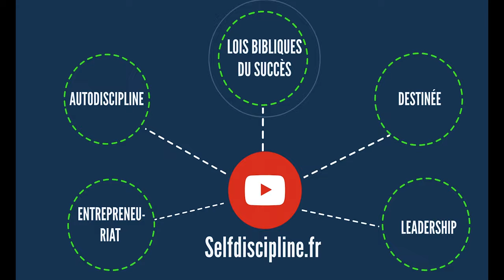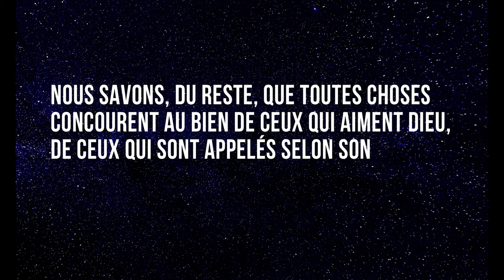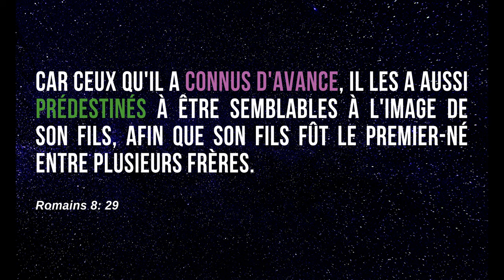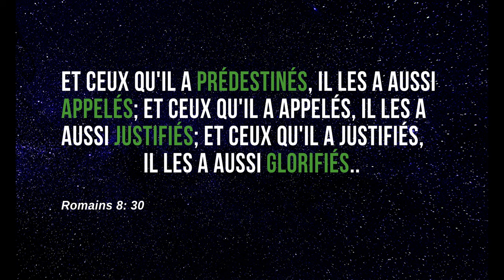Les 5 différentes étapes pour entrer dans sa destinée Divine:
On se pose souvent la question de connaître les différentes étapes pour entrer dans sa destinée divine. Dans cet épisode sur la destinée, le pasteur SANOGO partage avec nous les différentes étapes de notre parcours pour entrer dans notre destinée.

✅  Pour aller plus loin, téléchargez l'ebook: Découvrir les secrets du combat de votre destinée

00:00 - Introduction
00:54 - Peut-on connaître la finalité de notre destinée?
02:08 - Première et Deuxième étape de notre destinée
04:00 - Troisième et Quatrième étapes
07:48 - Cinquième étapes
08:55 - Résumé des points essentiels de la vidéo

RETROUVEZ-NOUS SUR